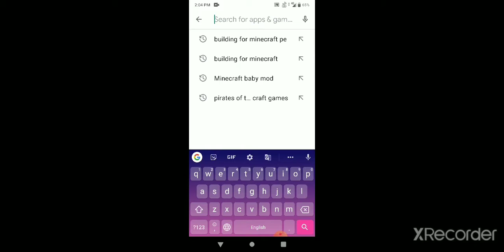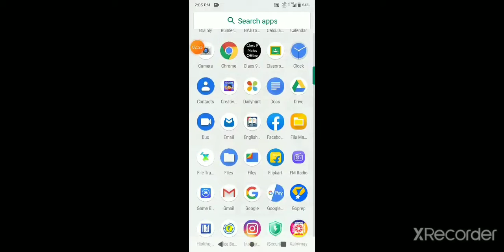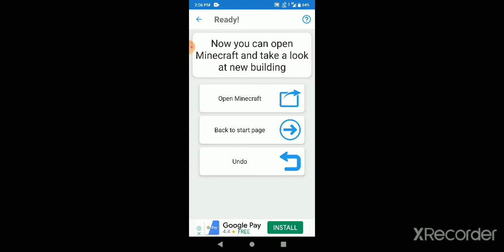How to make house in 1 second